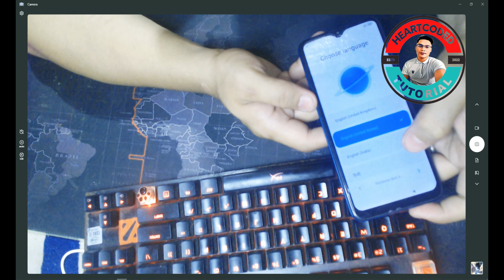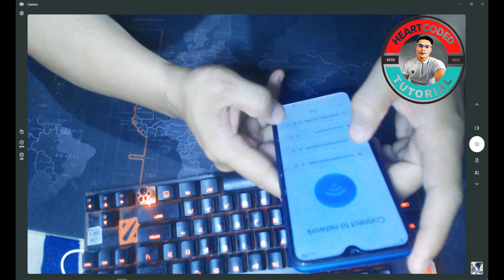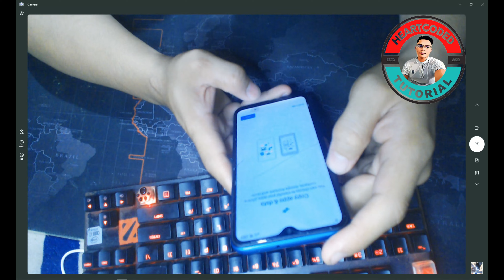Redmi 9A HARD RESET WITHOUT PC - How to reset Redmi 9A - Hard reset of Redmi 9A- heartcoded Tutorial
Isang magandang  araw sa ating lahat mga ka-heartcoded scholars Isa na namang bagong video ang ating upload , sa video na ito tuturuan ko kayo kung paano mag-HARD RESET ng REDMI 9A.

Nawa'y ito ay inyong magustuhan wag din kalimutan i-share at i-like ang Video na ito. Malaking tulong din ang pagsubscribed sa ating channel para updated ka sa bawat video na kakaupload lang natin.

maraming salamat mga ka-heartcoded Scholars.